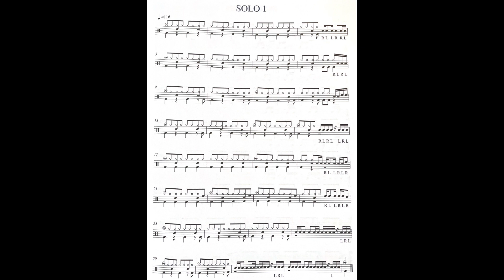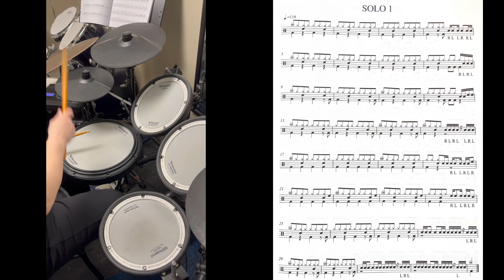Book 2, Solo 1 - Basic Drum by Pumpkin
MALLET PRACTICE

SNARE/DRUM PAD/DRUMSET PRACTICE

Stick Control by Stone - Page 11 (Short Roll Combinations-Double Beat Rolls) Practice JQIps&list=PLTx2hDHUXX1p1skzeKAH1OPruVre0wAUZ